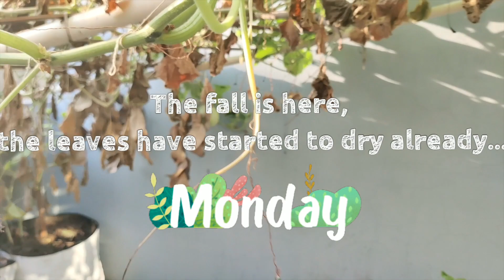हमारा छोटा सा Kitchen Garden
"Ultimate Guide to Container Gardening 🌱🌼 | Easy Tips for Small Spaces!"
Discover the secrets to creating a lush garden in limited space. Learn about the best plants, soil, and containers to make your small garden flourish.